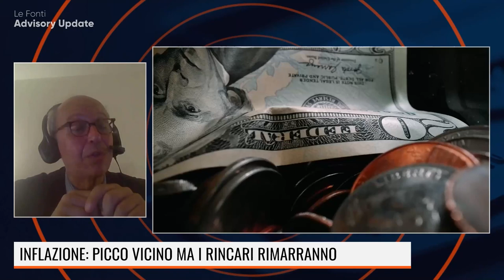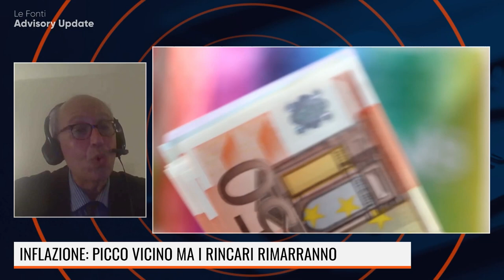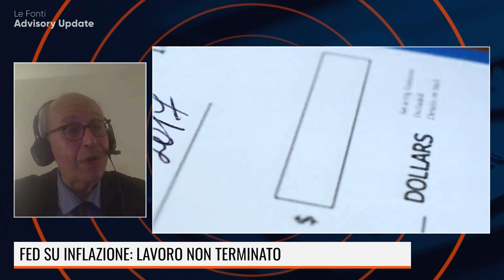INFLAZIONE: PICCO VICINO? I RINCARI RIMARRANNO!